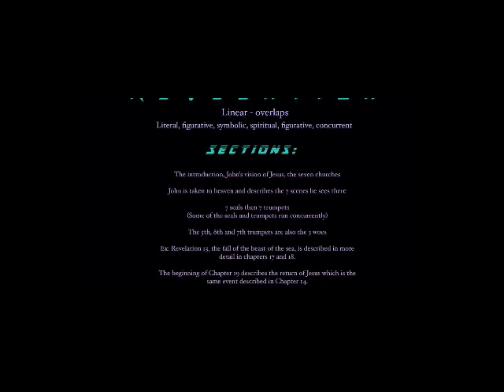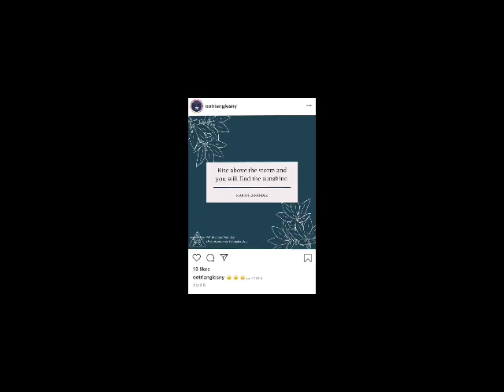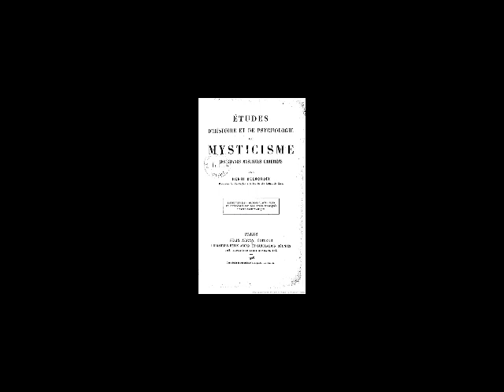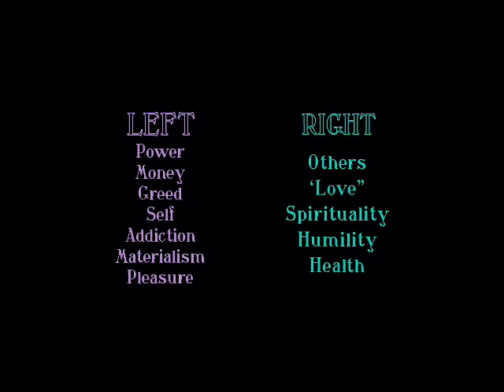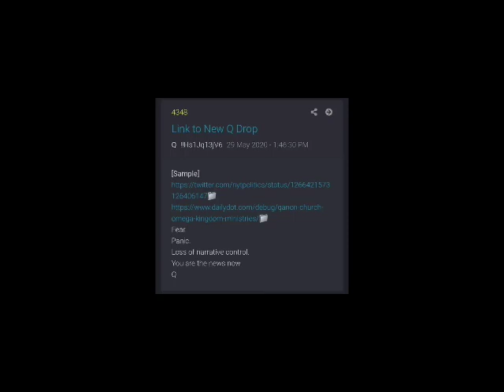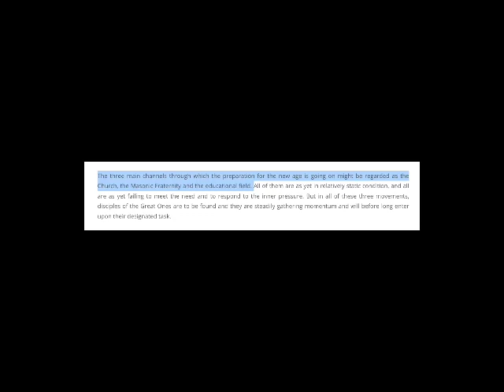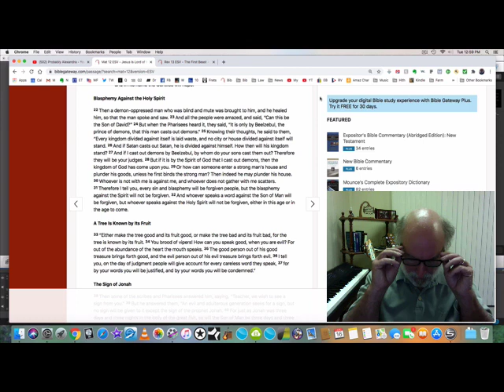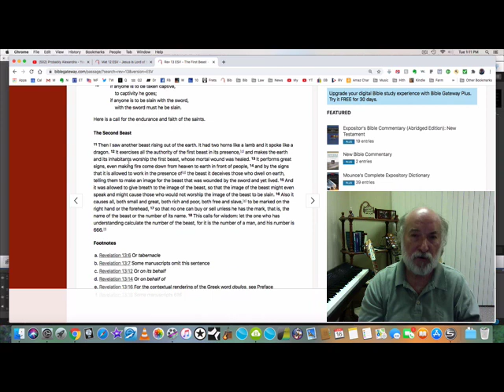Armageddon - The Battle for Your Soul (Mystery of the Beast 28)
The Battle of Armageddon is the battle for your mind, your will, and your emotions. It is the battle for your soul. Today two competing armies battle for your allegiance. They both fight for your soul. The question is... Is either army fighting for Jesus Christ? Put another way, is Jesus Christ the head of either army? Find out what the Mystery of the Beast really means in this amazing video.

For a great testimony about coming to faith in Jesus, and the difference between Jesus, Krishna, and Buddha, watch this